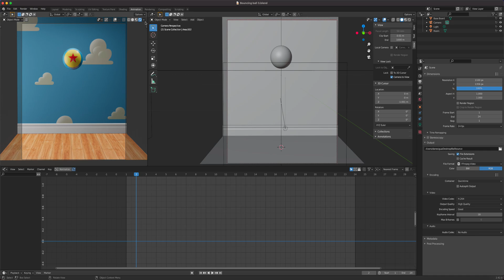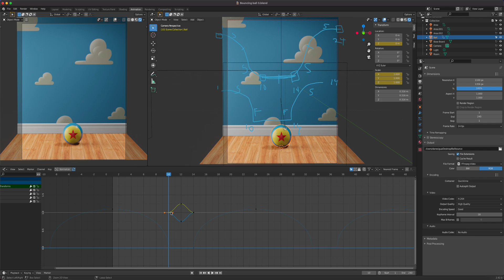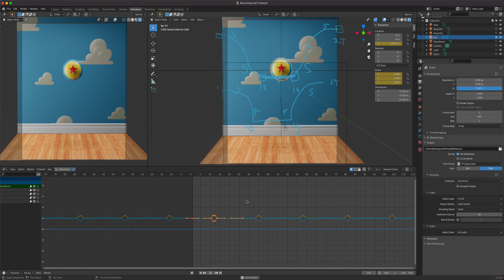Blender 3D Absolute Beginner: Part 4 - How to Cycle Animation in Blender 3D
Part 4 of 4 of Basic Animation in Blender 3D.
Part 1 : Modeling and Rendering
Part 2:  Basic Keyframing and Timing
Part 3:  Graph Editor and Function Curves
Part 4: Cycle Animation